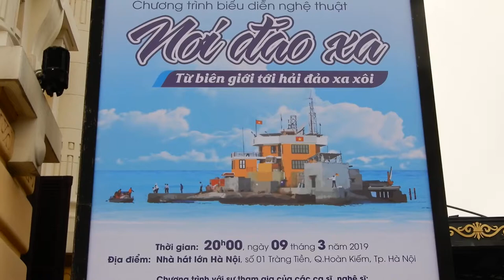myWeekend (818) my Dogs Thỏ Vàng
Hanoi, cafe with Dogs

NXHYT/20190903/05